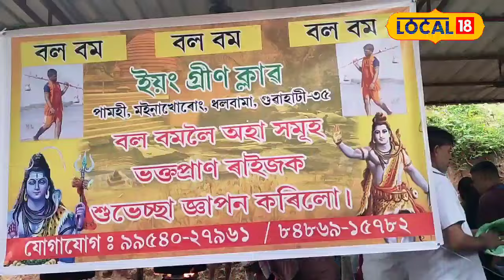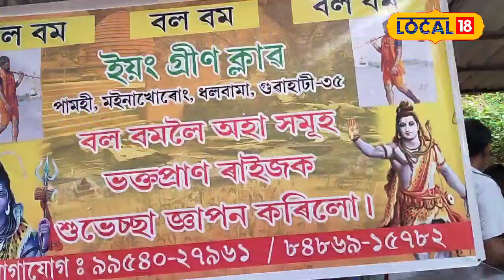Shiva Bhakta | শিৱ ভক্তৰ সেৱাত একাংশ যুৱক-যুৱতী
'ইয়ং গ্ৰীণ ক্লাৱ'ৰ উদ্যোগত হাজাৰ হাজাৰ ভক্তক শাওণৰ প্ৰতি সোমবাৰে ভোগ দিয়াৰ ব্যৱস্থা গ্ৰহণ কৰিছে।